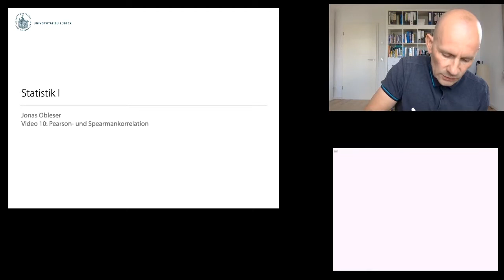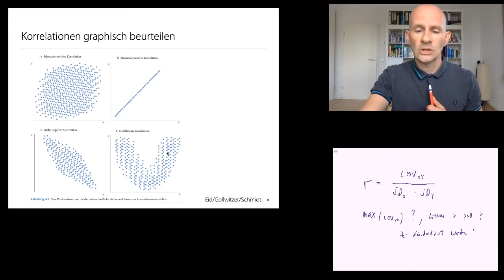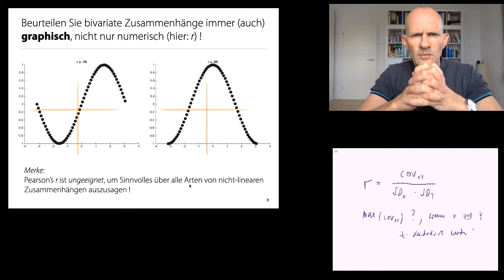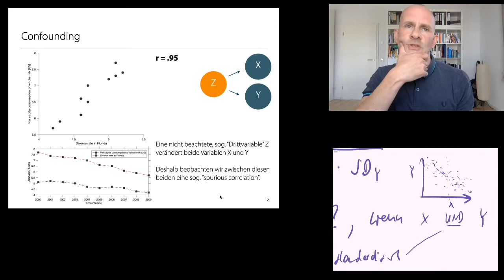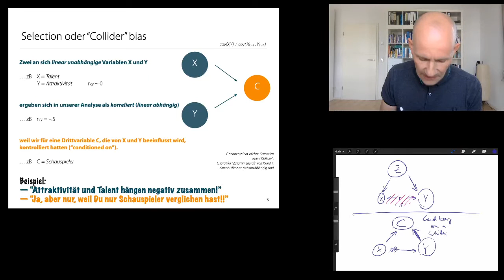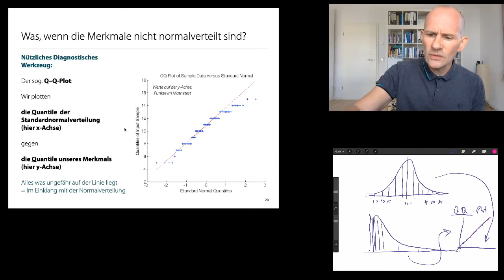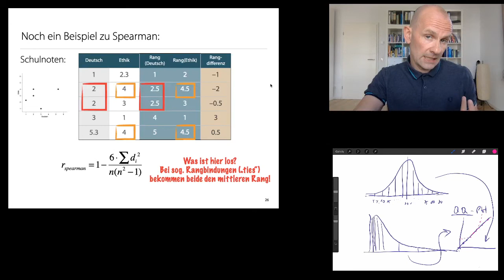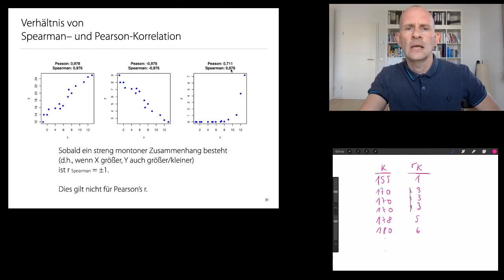Statistik 1: Video 10 (Korrelation Pearson, Spearman)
-- Korrelationskoeffizient nach Pearson
-- Fallstricke der Interpretation bei der Korrelation (Confounding, Collider Bias, u.a.)
-- Rangtransformation und Spearman-Korrelation